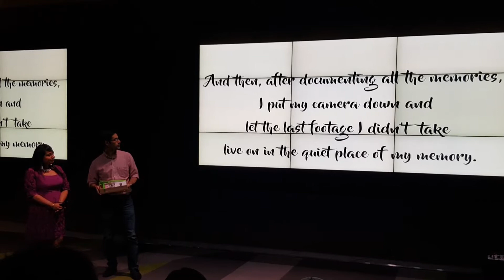Maxis Stars What's Next Finals 2017- Charmaine Yeo